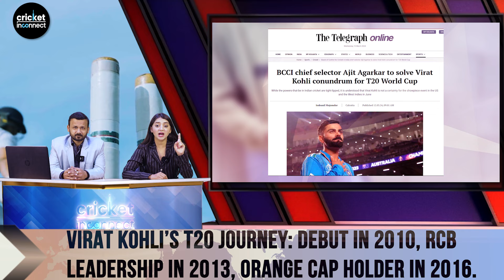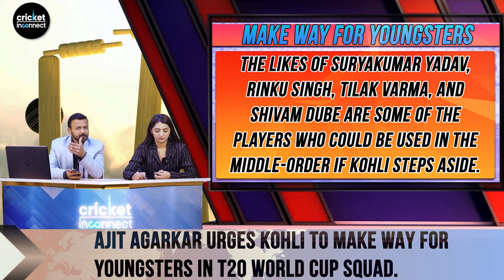Inside Story - Why Virat Kohli Might Miss T20 World Cup!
In this comprehensive YouTube cricket news video, we dig into the unfolding show encompassing the potential exclusion of Virat Kohli from India's squad for the T20 World Cup. Reports recommend that selectors are addressing Kohli's execution within the T20 arrangement, citing India's disappointment to secure an ICC trophy since 2013 as a contributing factor. With Kohli's momentous T20 stats on show and discussions revolving around his T20 journey since his debut in 2010, the situation remains fragile, with the ultimate choice resting with the BCCI's selection committee led by Ajit Agarkar. Agarkar has allegedly engaged in discussions with Kohli, emphasising the need for alterations to meet the team's demands. In the midst of calls to create a way for more youthful talent, the spotlight turns to players like Rinku Singh, with his IPL and T20I stats under scrutiny. Meanwhile, Kohli's destiny may hinge on his performance with Royal Challengers Bangalore in the upcoming IPL season, although he is yet to join the camp. However, Stuart Broad and former Pakistan pacer Irfan dismiss reports of Kohli's exclusion, highlighting his significance in worldwide cricket. Anil Kumble weighs in, acknowledging Kohli's aggression as imperative for his team's intensity. Join us as we navigate through the twists and turns of this captivating saga, exploring the various opinions and hypotheses surrounding Kohli's T20 World Cup prospects.